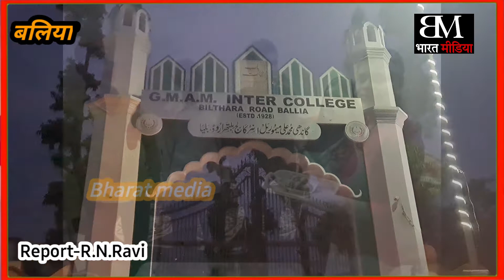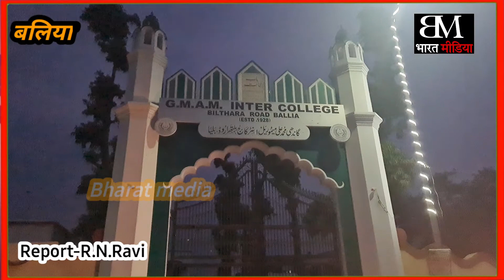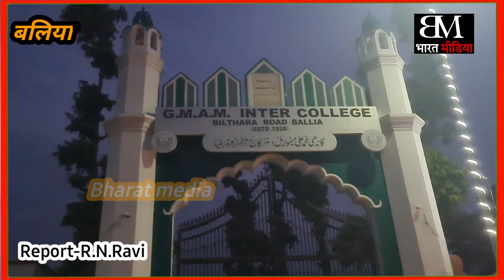GMAM Inter college || के छात्र हर्ष मौर्या ने अपनी सफलता का श्रेय || अपने गुरूजनो को दिया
GMAM Inter college || के छात्र हर्ष मौर्या ने अपनी सफलता का श्रेय || अपने गुरूजनो को दिया ||harsh Maurya